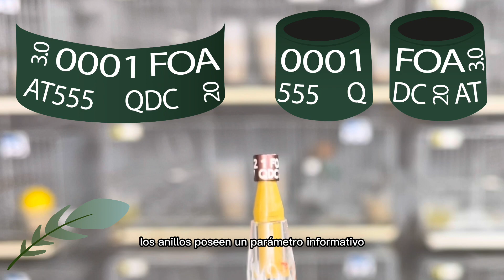Como anillar pichones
Todo lo que debes saber sobre el anillo y el anillado de tus pichones. 🐣🐤🐥

Este videos es valido para anillar cualquier ave de pequeño y mediano porte, como canarios, diamantes, agapòrnis, Etc.🐤🐦

✅ Aprende a anillar pichones paso a paso y sin riesgos.
✅ Conoce las ventajas que tiene anillar a tus aves.
✅ Cuales son los datos que contiene cada anilla.
✅ Tips para el cuidado del procedimiento.
✅ Anillos plásticos para portadores y otras características.
✅ Cuando anillar a los pichones.
✅ Que anillas usar.